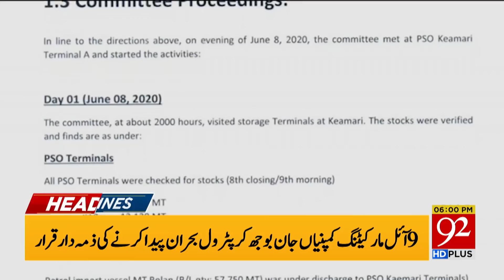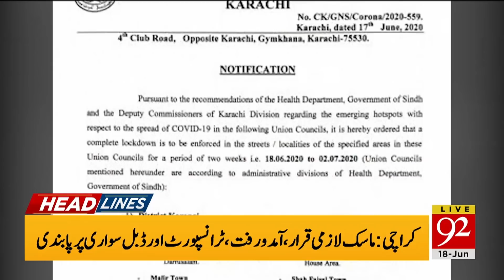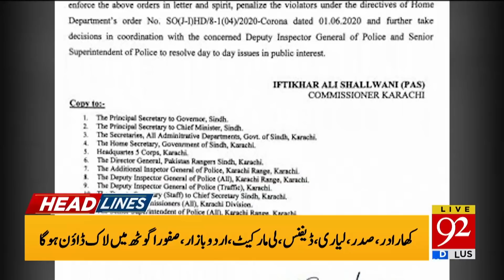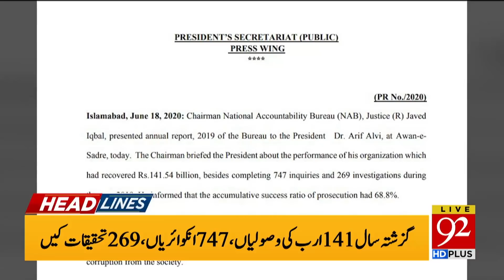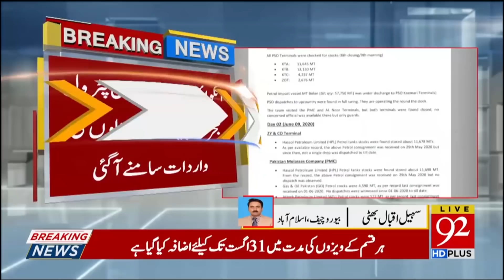News Headlines | 06:00 PM | 18 June 2020 | 92NewsHD